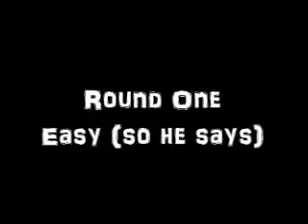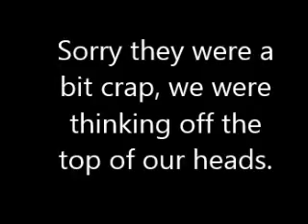Wales vs England (ft Shane)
So I'm English, studying at a Welsh university. Shane tries to teach me some Welsh and I fail! And what stereotypes are there against us? Find out!